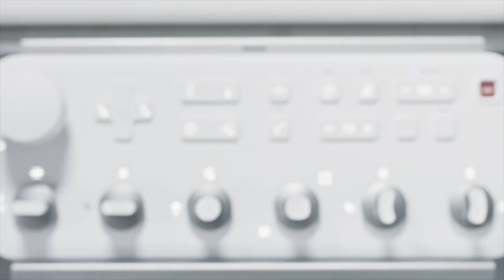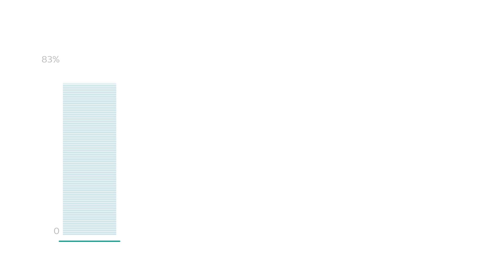Philips Future Health Index - Datahantering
För att effektivisera vården behöver kommunikationen och logistiken inom vården förbättras digitalt. Ett hinder för den snabba utvecklingen är att reglerna och kompetensen inte hänger med i utvecklingen. För faktum är att verktygen för att skapa en effektiv, säker och digital kommunikationshantering redan finns.

Philips Health Report visar på utmaningarna och lösningarna för säker datahantering inom vården.